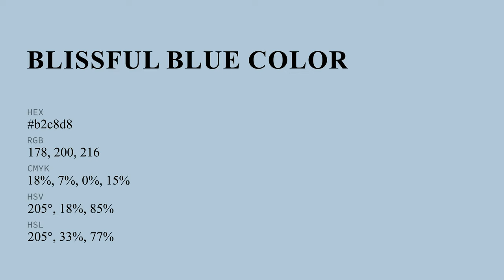Blissful Blue color b2c8d8 hex Warm Blue color b2c8d8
What color is Blissful Blue ? b2c8d8 hex, Warm Blue color b2c8d8

Hex b2c8d8 Color Code is also known as Blissful Blue color

Hex b2c8d8 Color code in CMYK color (process color) code model is generated after subtraction of 18% cyan, 07% magenta, 0% yellow, 15% black.